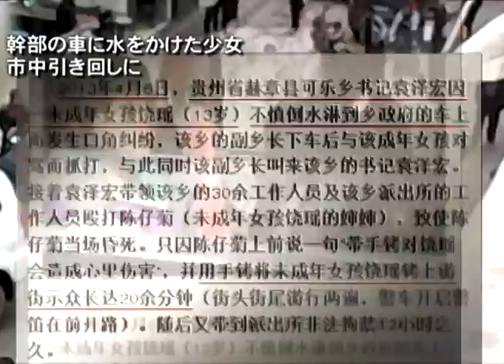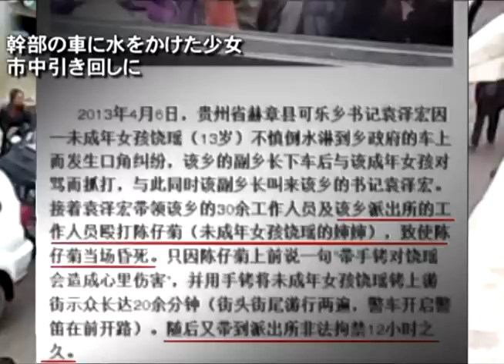幹部の車に水をかけた少女 市中引き回しに | ニュース | 新唐人|時事報道 | 中国の人権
【新唐人＝米NYに本部を置く中国語衛星TV、中国＆国際ニュースを独自の視点でお届けします】【2013年5月29日】中国のネット上の情報によると、１３歳の少女が不注意で共産党幹部の車に水をかけました。結果、手錠をかけられ、２０数分にわたり市中引き回しにされました。民衆からの非難が殺到すると、警察は少女の背が高いので、未成年とは知らなかったと言い逃れをしています。
月２７日、ネットユーザーの書き込みが大きな波紋を呼びました。４月６日、貴州省赫章県（かくしょう-けん）可楽郷（からくごう）の共産党書記・袁沢泓は、１３歳の少女が不注意で郷政府の車に水をかけてしまったことに腹を立て、少女に手錠をかけ、２０数分にわたり市中引き回しにしました。また、少女のおばは、３０数人の政府職員と警察から集団リンチを受け、その場で気を失いました。その後、少女は１２時間も不当に拘束されたそうです。
当事者の袁書記はメディアの取材の際、派出所の警察が手錠をかけたことは確かだが、市中引き回しにはしていないと主張。派出所の警察は少女の背が高い事から未成年とはしらなかったと言い訳しています。手錠をかけた理由については、少女とその家族が暴力で法の執行を妨害したからだとし、汚水をかけただけでなく、少女の姉やおばと３人で副郷長を攻撃したといいます。しかし、この釈明はネットユーザーからは“低知能の間抜けの言い逃れ”と非難されています。
このほか、郷政府はこの事件は組織的かつ計画的に行った、政府に抵抗する悪性の行為であると上層部門に報告。少女の保護者には副郷長の治療費の賠償および公の謝罪を求めています。さらには、少女の家族が後ろ盾のあるマフィア勢力ではないか、調査してほしいと上層部門に要求したそうです。